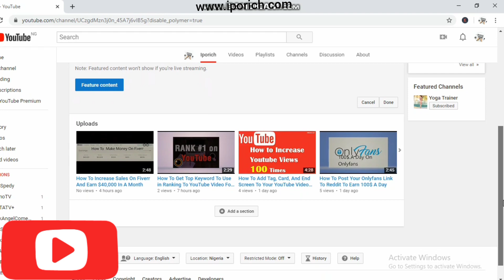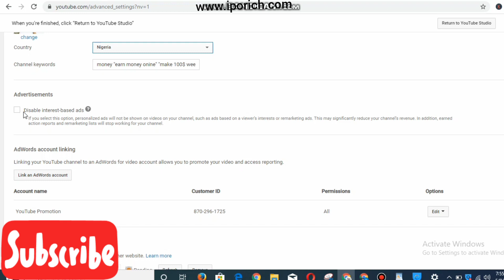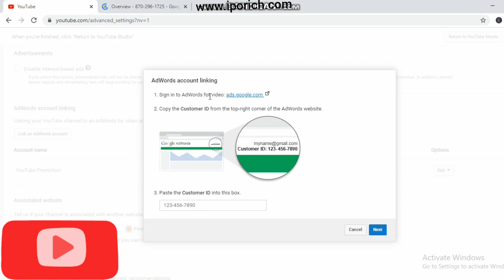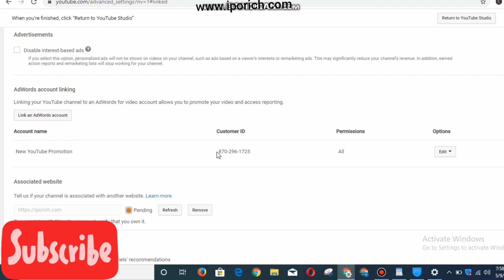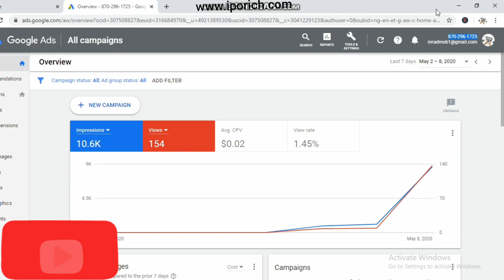How To Link Adwords To YouTube To Earn More Views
Promotion with videos sells more than promotion with ordinary content, the question is that how do you promote your YouTube video which has been uploaded as a YouTubers?

All is that you have to connect your YouTube Channel with Google Adwords .

Watch this video for the very simple steps to follow, connect your YouTube and gain more views from it.

: "WE ARE BACK FOR YOU TO BRING MEMBERSHIP"